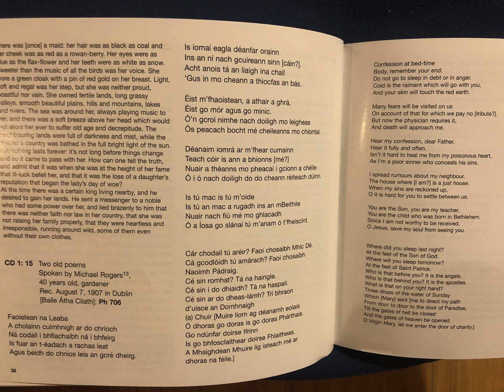1:15 Two Old Poems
Spoken by Michael Rogers, 40 years old, gardener
Rec. August 7, 1907 in Dublin [Baile Átha Cliath]

Micheál Mac Ruaidhrí or Michael Rogers (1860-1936) was the gardener at Pearse's school Scoil Eanna in Rathgarnham (Dublin). He is known as a writer, storyteller and patriot during the Gaelic Revival period.

The Collections of Rudolf Trebitsch
Celtic Recordings - Ireland, Wales, Brittany, Isle of Man, and Scotland(1907-09)